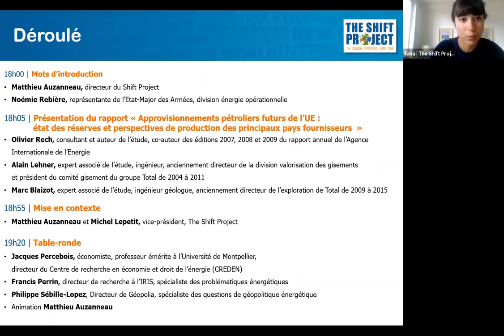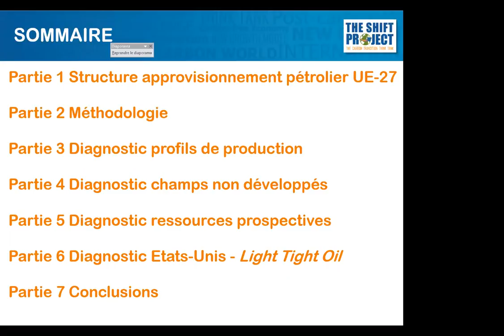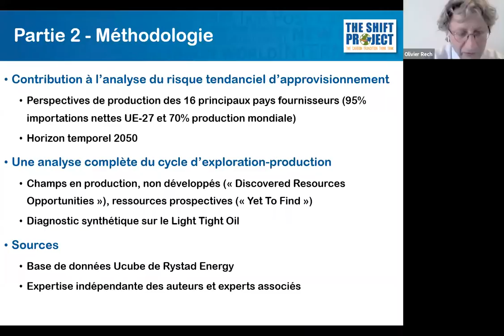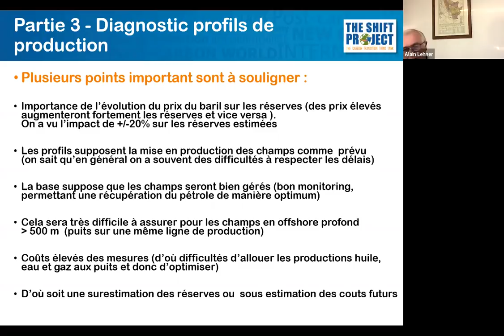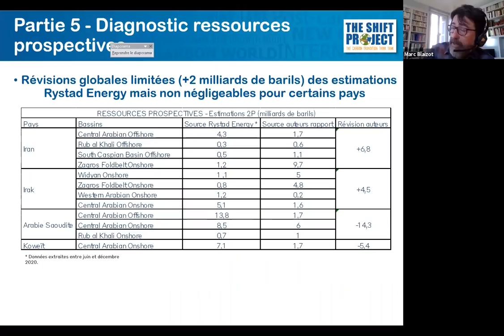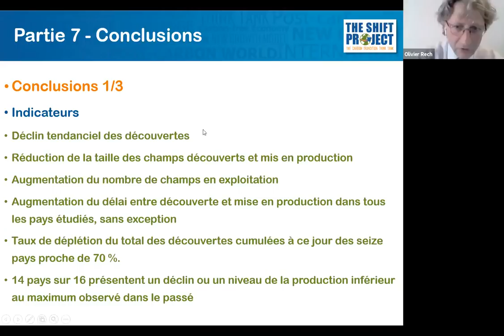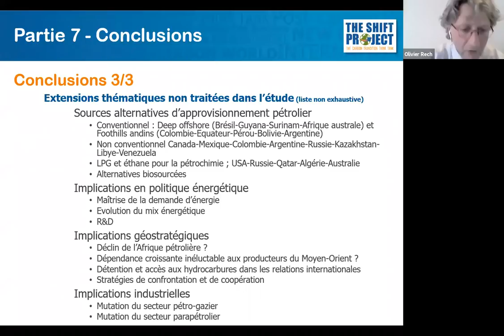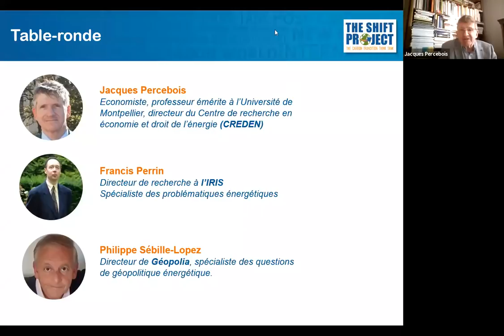Présentation du rapport « Pétrole : quels risques pour les approvisionnements de l'UE? » (27/05/21)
The Shift Project présentait jeudi 27 mai 2021 une étude approfondie sur les risques pesant sur l’approvisionnement futur en pétrole de l’Union européenne (UE). Ce travail répond à une consultation du ministère des Armées. Il vise à documenter davantage la menace que constitue l’approche de l’inéluctable « pic pétrolier », et ses risques spécifiques pour les pays de l’UE, qui figurent parmi les premiers importateurs mondiaux de brut.

Programme du webinaire de présentation :
00:00 - Mot d’introduction
06:43 - Présentation du rapport « Approvisionnements pétroliers futurs de l’Union européenne : état des réserves et perspectives de production des principaux pays fournisseurs »
01:12:31 - Mise en contexte Matthieu Auzanneau et Michel Lepetit
01:19:41 - Table ronde
01:58:59 - Questions-réponses avec le public

Le poids de cette vidéo a été réduit afin de limiter l’énergie nécessaire pour sa diffusion, et donc les émissions de gaz à effet de serre qui y sont liées.
L’équipe du Shift met à votre disposition un court guide/tutoriel pour vous aider à faire de même !